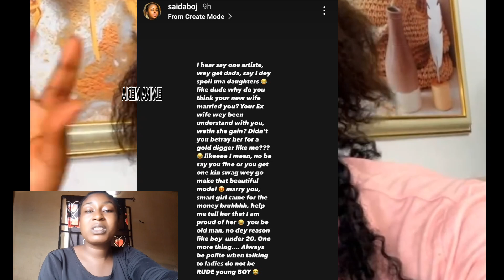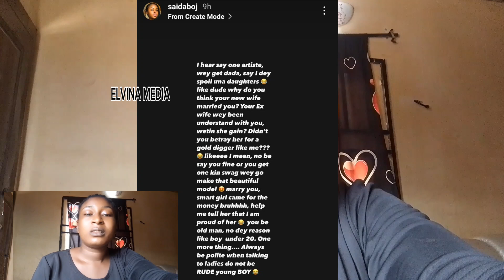Wahalur Promax As Saida Boj Bl@st Paul Psquare And Ivy